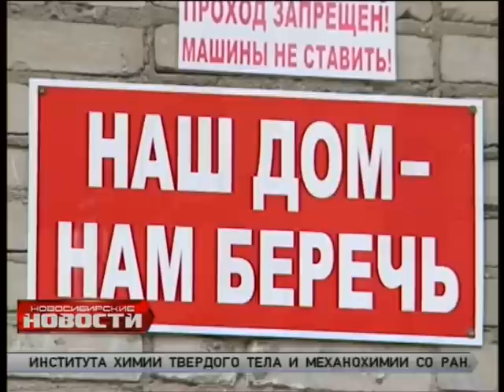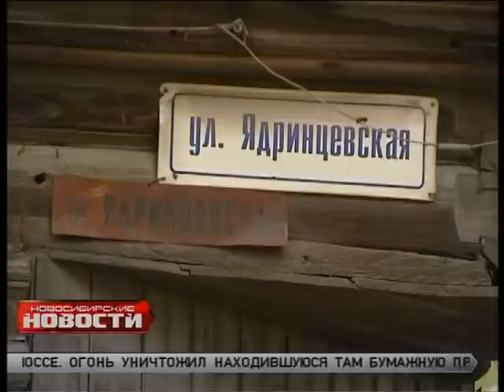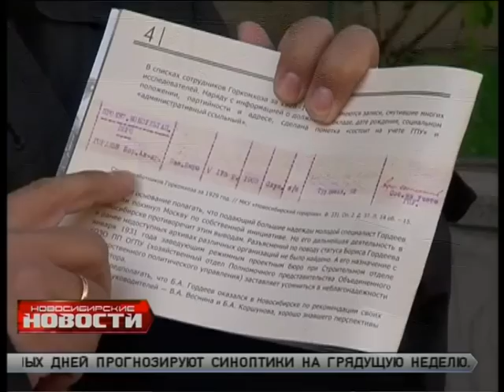"Новосибирские новости" от 2 июня 2014 года